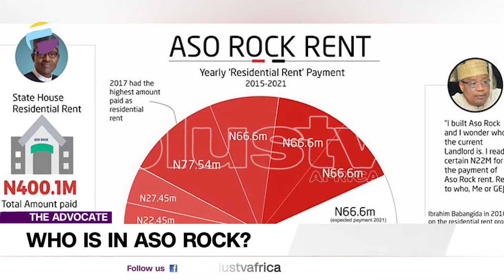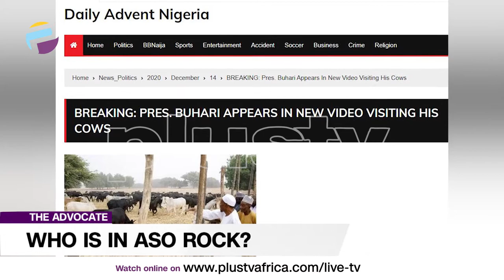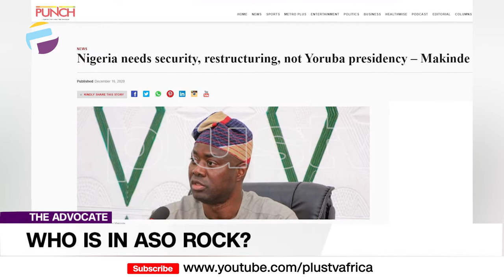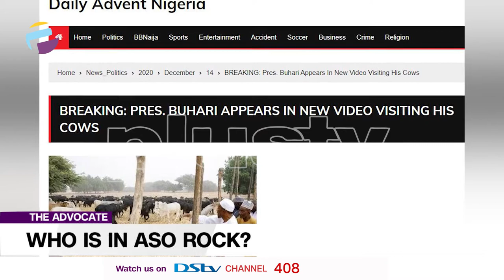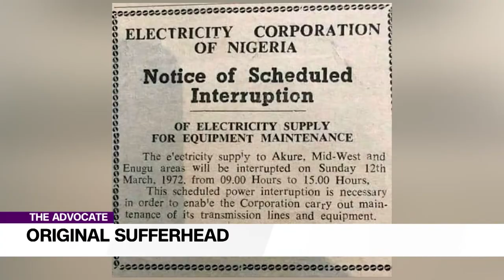Who Is In Aso Rock? | TheAdvocateNG EP 101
Did you know that Nigeria budgets to pay rent for Aso Villa yearly? Who is our Landlord?